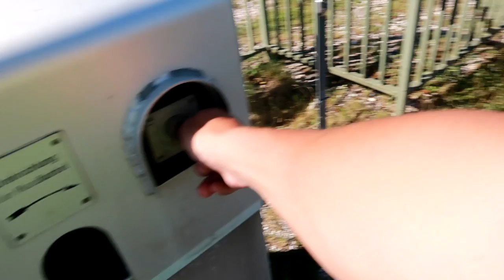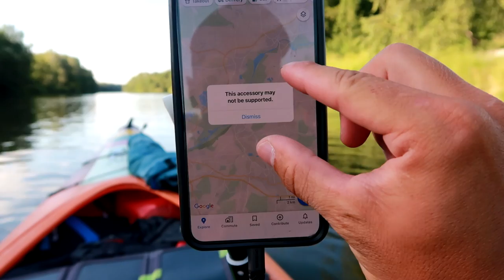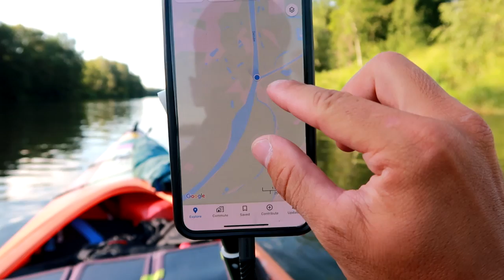2 savaitės baidarėje - įpusėjau Vokietiją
Prisidėti kelionei gali:
►Kanalo narystė
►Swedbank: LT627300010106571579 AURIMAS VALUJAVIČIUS